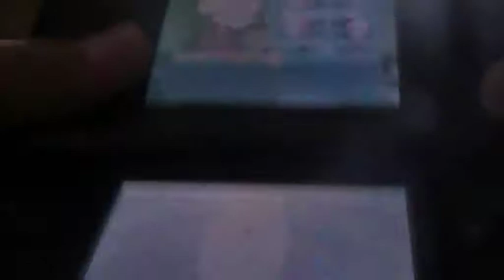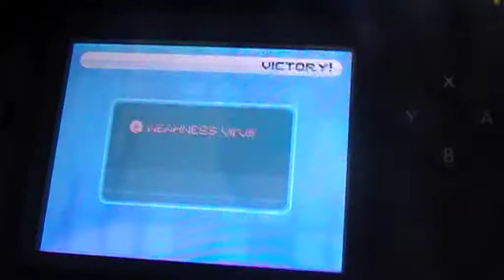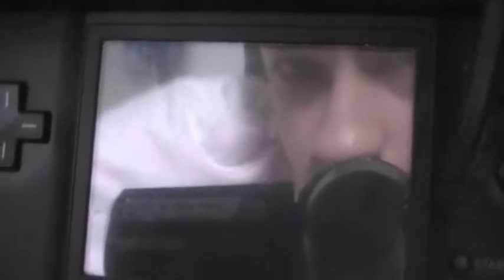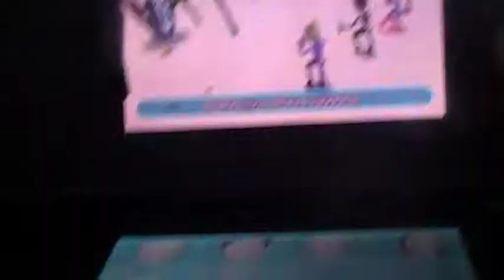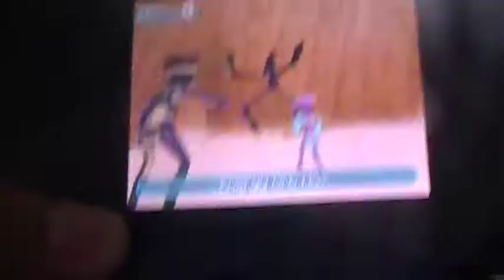LP Fall of XANA part 30 FREEDO Not another tunnel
We finish sector 5 and begin the worst level in the game AKA desert replica.